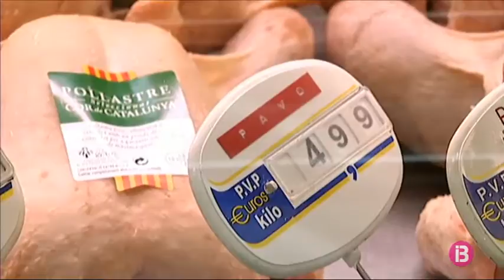Els nutricionistes recomanen més que mai aquests dies una dieta equilbrada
En la majoria de casos, el confinament es tradueix també en minva d’activitat física i per tant en una minva també de consum calòric. Per això, asseguren els experts, ara és més important que mai mantenir una dieta saludable i equilibrada que doni resposta a les necessitats reals del nostre organisme. Els nutricionistes alerten de la necessitat d’estar ben hidratats i moderar el consum de begudes alcohòliques.

D’altra banda i per evitar possibles contagis del COVID-19 recorden que és molt important prendre mesures higièniques a l’hora d’anar a fer la compra. Rentar-se be les mans en arriabar a casa, rentar o dipositar cada un dels productes comprats en envasos propis i tornar a rentar-se les mans una vegada hem col·locat la compra al seu lloc són algunes de les mesures més efectives.